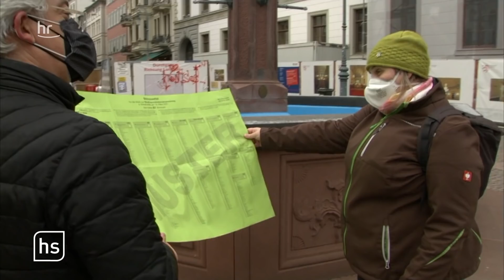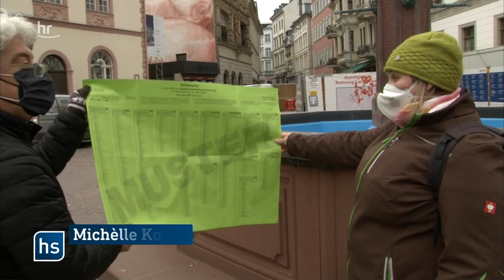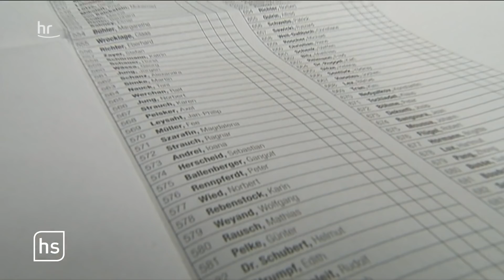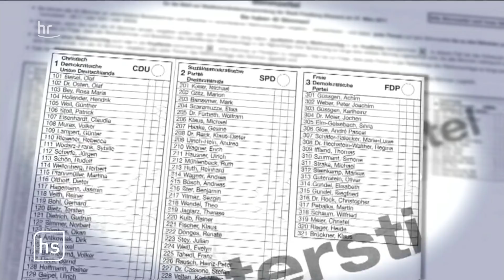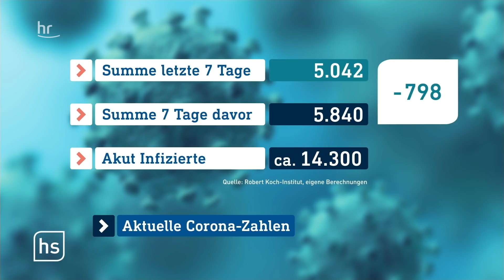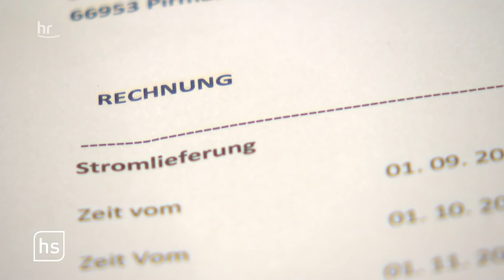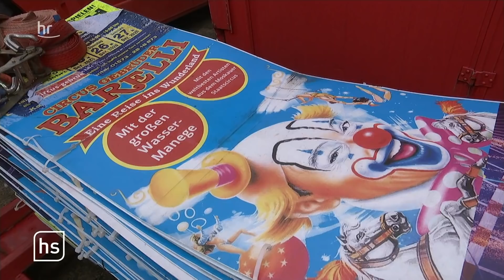hessenschau vom 08.02.2021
00:00 Themenüberblick

01:03 Wintereinbruch in Hessen

09:18 Die schöne Seite des Winters

15:04 Kommunalwahl: Kumulieren und Panaschieren

21:29 Zirkus in Not

24:39 Närrisches Treiben trotz Corona?